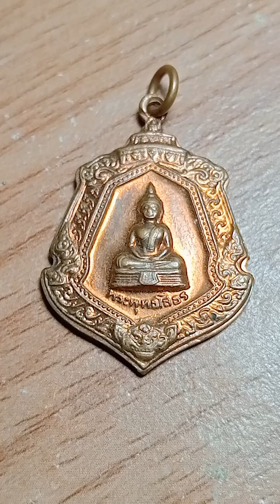เหรียญหลวงพ่อโสธรครองราชย์ครบ 60 ปี ปี 49 ในหลวงรัชกาลที่ 9 สุดด้วยพุทธคุณและพระบารมีt/l0847909452